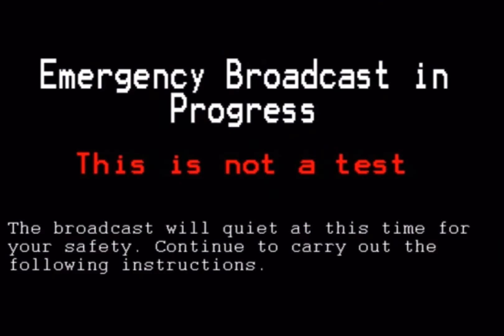Heaven Stairway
H    E
             I    S
                       C   O   M   I   N   G.

    R   E  P
P              A    R   E

               R   S   E
                             L   F.